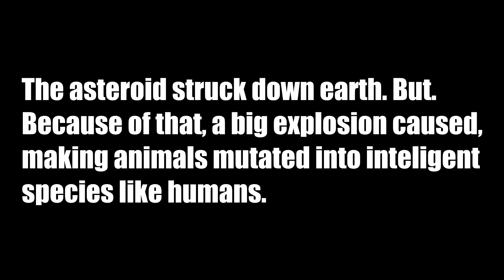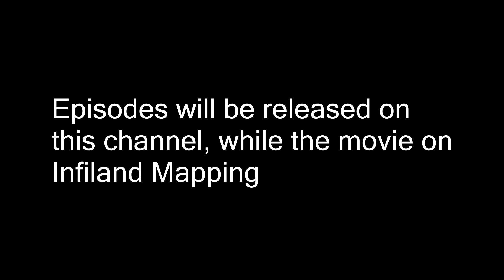| DEMO | Random Alternate History Of Europe | The Remastered Series Demo |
I hope you enjoyed, this took me about 1 week to create, yes just 1 and a half minutes. It was insane and only using photoshop and vegas pro 15, hopefully you enjoyed.

Also i am gonna do a 800 subscriber special very soon.

Special Thanks:
Centopia
UWSMapping 1$
The Drunk Canadian
Dai Han Mapping
Union of Mappers
Yoshi_8888
OneHandGuy
Realtime Mapper
BLaacK
Scotrian Mapping 25$
Poisonous Mapping
Sunset Mapping